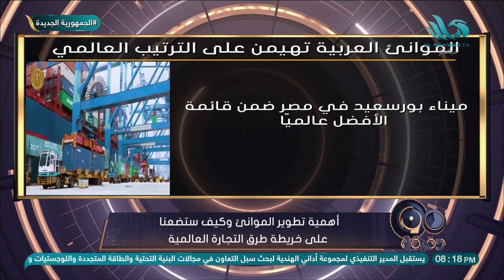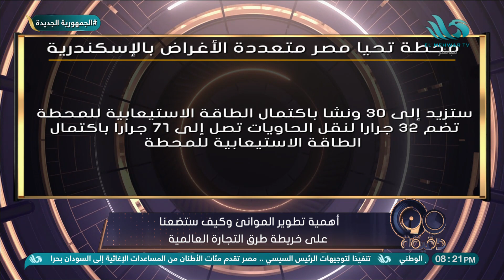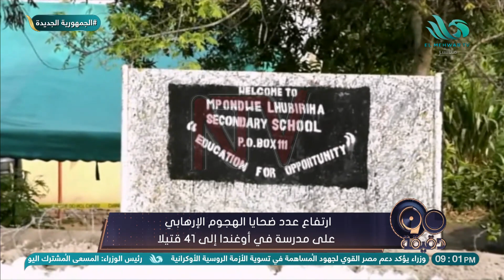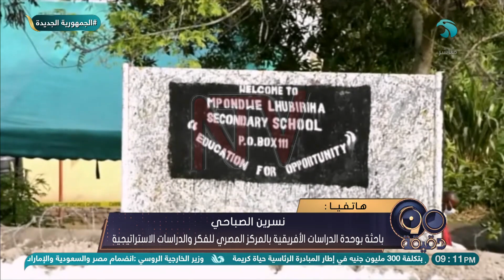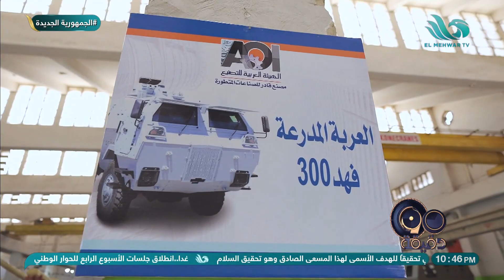الحلقة الكاملة من برنامج - 90 دقيقة - 17/6/2023